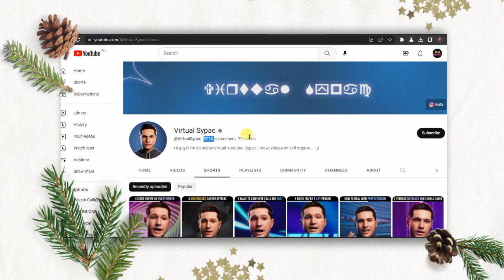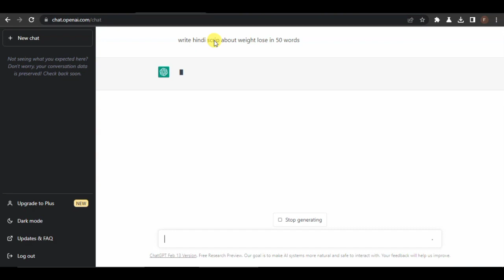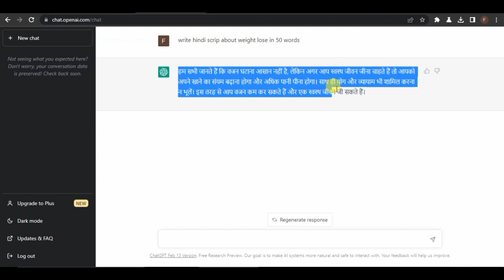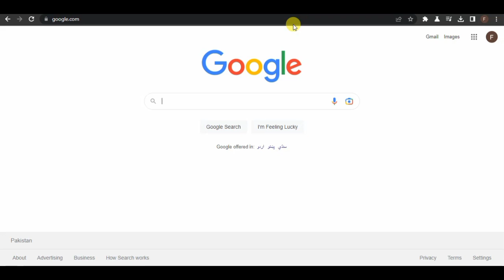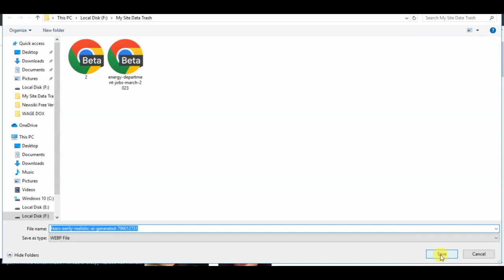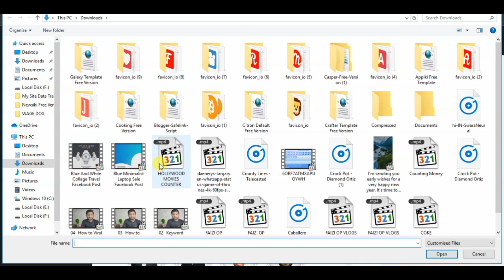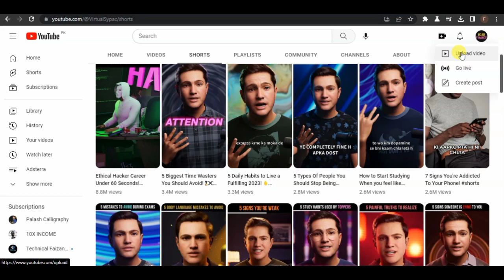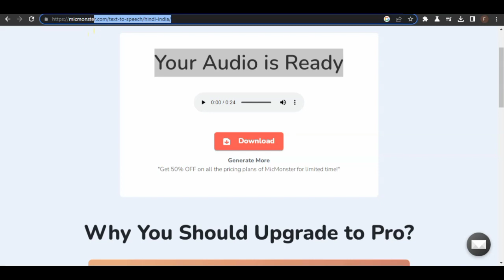Earn $5,982 From YouTube Shorts | Copy Paste Shorts on YouTube And Earn Money | Make Money Online